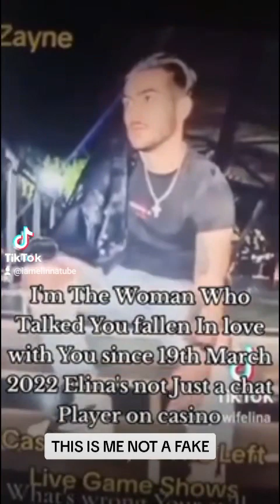Your My Sweetest Addiction